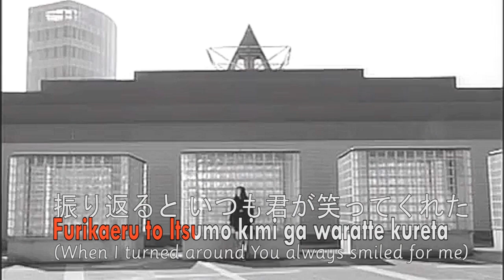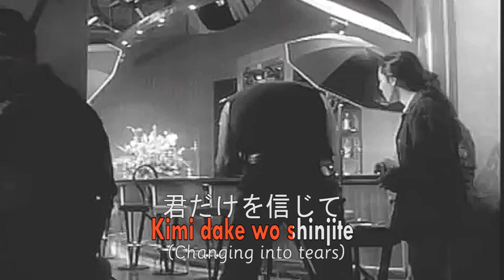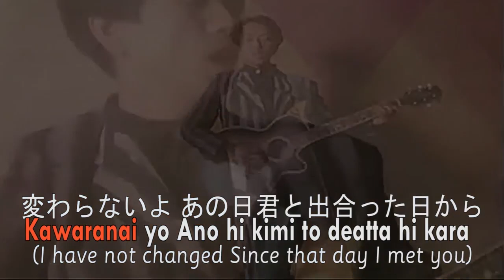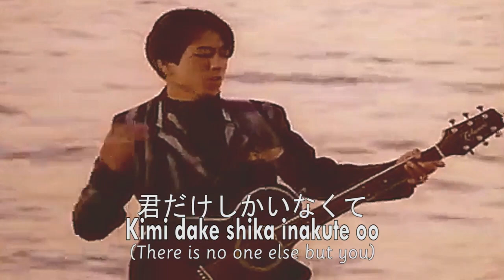TRUE LOVE - FUMIYA FUJI - KARAOKE - LEFT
Source:
Credit to them
ponycanyon

Jpopasia [Jpns] + Deltalyric [Chord] + iloveblue [Rom&Trans] + TVXQIndo